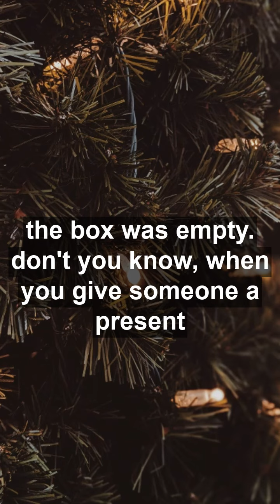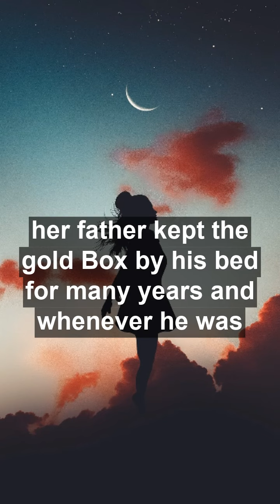Box Full Of Kisses: Story Of A Little Girl His Father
Box Full Of Kisses: Story Of A Little Girl His Father. This is a Heart-warming Christmas story of a little girl and his father.

If you like it then show us your love on different Social media platforms

1)This video has no negative impact on the original works (It would actually be positive for them)
2)This video is for teaching purposes.
3) It is not transformative in nature.
4) I only used bits and pieces of videos to get the point across where necessary.

Scenic Beauty is a Youtube channel where I post Motivational Stories EVERDAY.
I hope it will keep you Motivated and Energized.
You can also Learn English by listening to stories.
New Video is Posted regularly:)